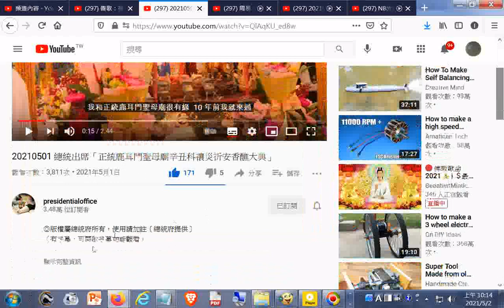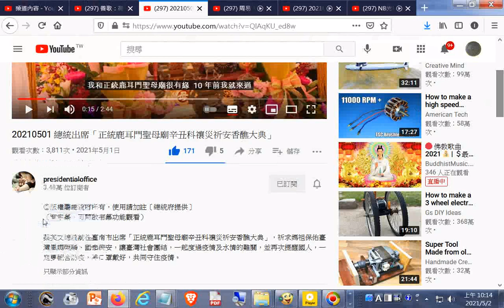推薦20210501 總統出席「正統鹿耳門聖母廟辛丑科禳災祈安香醮大典」+網址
蔡英文總統前往臺南市出席「正統鹿耳門聖母廟辛丑科禳災祈安香醮大典」，祈求媽祖保佑臺灣風調雨順、國泰民安，讓臺灣社會團結，一起度過疫情及水情的難關，並再次提醒國人，一定要配合防疫，將口罩戴好，共同守住疫情。